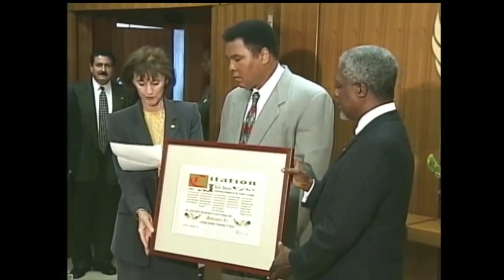The Greatest Of All Time: From Cassius Clay To Muhammad Ali Evolution Of The G.O.A.T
Get ready to step into the ring with the legend himself, Muhammad Ali. This captivating documentary offers a ringside seat to the life and times of the greatest heavyweight boxer of all time. From his humble beginnings as Cassius Clay to his inspiring rise as Muhammad Ali, the film showcases the unparalleled skill, tenacity, and showmanship that made Ali a true icon.

Experience the highs and lows of Ali's legendary career, from his breath taking victory over Sonny Liston to his epic fights against Joe Frazier and George Foreman. Through rare footage and exclusive interviews, discover the man behind the gloves, a champion of the people who stood up against racism, war, and injustice.

Follow Ali's journey through his triumphs and tragedies, including his controversial suspension from boxing and his courageous battle against Parkinson's disease. With powerful storytelling and stunning visuals, this documentary celebrates the enduring legacy of one of the most influential figures in sports history.

Don't miss your chance to witness the Ali shuffle, float like a butterfly, and sting like a bee. This documentary is a must-see for fans of boxing, sports, and the human spirit. Join us as we pay tribute to the champ and explore the extraordinary life of Muhammad Ali.